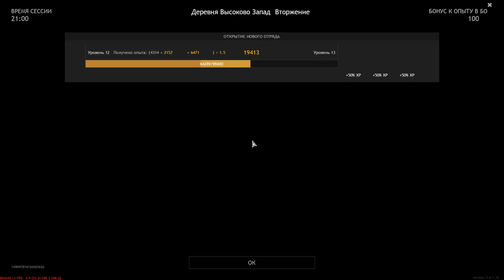Vysokovo village | West | Invasion | The Allies' Side - ENLISTED | Gameplay #53